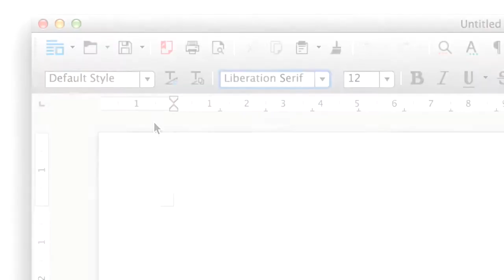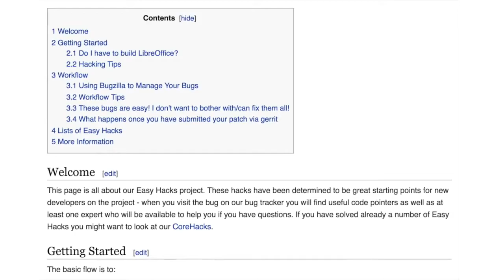Join the LibreOffice community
LibreOffice Conference 2016 Brno CZ